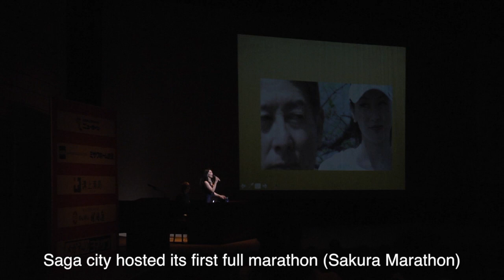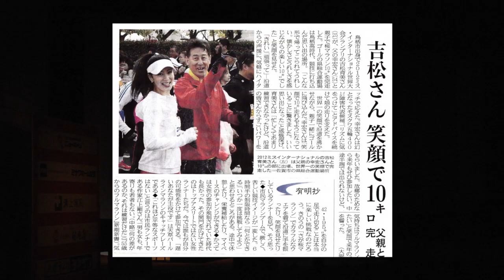Ikumi Yoshimatsu -"世界への扉の鍵" "Key to the World" -Reconciliation with Father (Adidas)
日本人初ミスインターナショナル吉松育美は両親からもらった鍵を明かす。
そして、父との和解の瞬間。その時のビデオ映像です。
Ikumi's popular lecture series high-light clip where she reveals the important things her parents gave her and the reconciliation with her strict "Olympic Athlete class" Father.